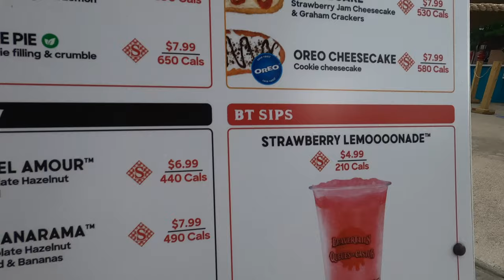BeaverTails, a Canadian Pastry, Taste Like a Familiar Childhood Breakfast Item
Beaver Tails Dessert
BeaverTails Canada
Dollywood Splash Country Food
Canadian Dessert BeaverTail
Dollywood Desserts
Beaver Tail Dollywood

Alex tries a BeaverTails pastry at Dollywood's Splash Country, a dessert not easy to find in the United States! Find out what he thinks it tastes like!

0:00 Beginning
0:20 Beaver
0:34 Menu
0:46 Trying the Avalanche BeaverTails
1:22 Ender